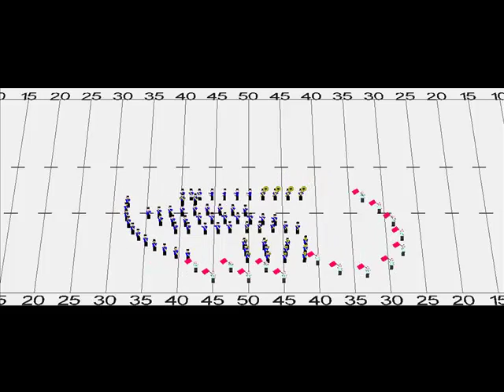Yaleo - Bay City High School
This is Bay City High School's (Bay City, Texas) closer to their 2009 UIL show, Santana, entitled Yaleo.